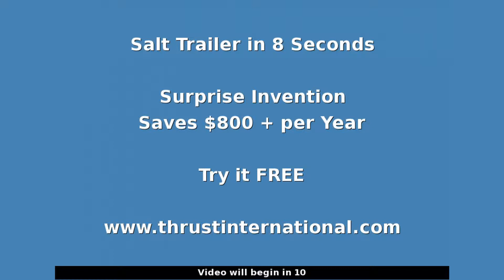Amazing Angelina Jolie at her best as a Russian Spy in Salt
Angelina Jolie stars in Salt, a contemporary action thriller from Columbia Pictures.
As a CIA officer, Evelyn Salt (Jolie) swore an oath to duty, honor and country. Her loyalty will be tested when a defector accuses her of being a Russian spy. Salt goes on the run, using all her skills and years of experience as a covert operative to elude capture. Salt's efforts to prove her innocence only serve to cast doubt on her motives, as the hunt to uncover the truth behind her identity continues and the question remains: "Who Is Salt?"  for more.